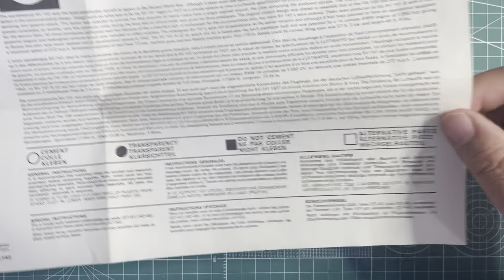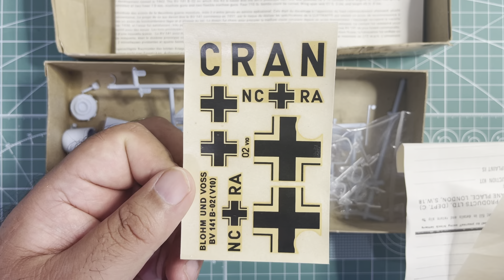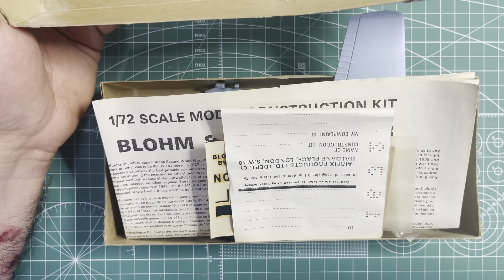Airfix Blohm & Voss B v 141 1/72 Scale Model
A quick look into the box's contents